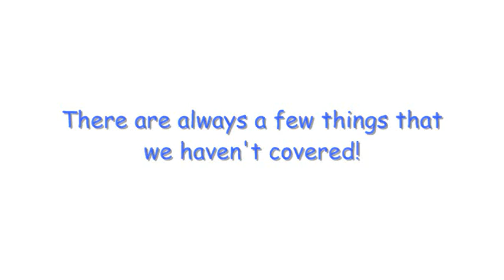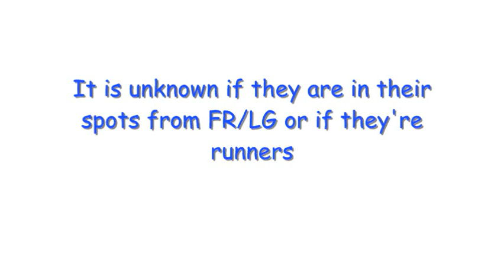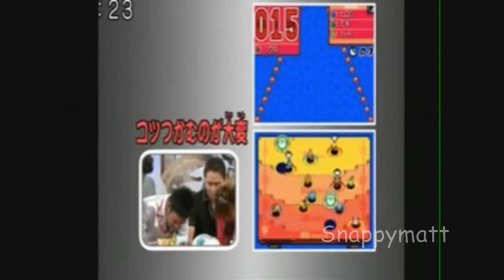HG/SS Extra Coverage - Update 1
This is like an aftergame to a walkthrough XD Welcome to the first update of the extra coverage! Enjoy!